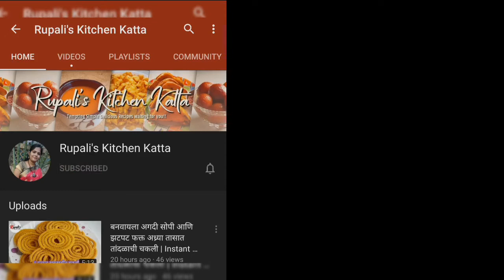Lakshminarayan Chiwda Recipe 1/2 किलो भाजके पोहे चिवड्यासाठी घरगुती चिवडा मसाला | Chiwda Masala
Hi,

ह्या दिवाळीला बनवू लक्ष्मी नारायण style चिवडा घरच्या घरी!!

Ingredients:

250 gms Bhajke Pohe ( Dagadi Pohe)
Dry Coconut Slices
Splitted Cashew nut
Roasted Splitted Peanuts
Manuka ( Raisins )
Dried Curry leaves
3 tbsp Bedgi Red Chilly powder
1 Tsp Haldi (Turmeric) powder
1 Tbsp Saunf (Fennel seeds)
1 Tbsp Dhaniya (Coriander) Powder
1 cup Powdered Sugar
1 tsp Salt
1 tsp Aamchur (Mango Powder)
1 Tsp Sonth (Ginger Powder)
1 Tsp Mulethi (Liquorice Powder)
4-5 Laung (Clove)
Small piece of Dalchini (Cinnamon)
Pinch of Hing (Asafetida)
2 tbsp Til (Sesame seeds)
1 tbp Khas-khas (Poppy Seeds)
Oil

Keywords used in video-
How to make lakshmi Narayan chivda at home, Lakshmi Narayan Chiwda recipe in marathi, Tips to make chivda crispy for more days,How to make crispy chivda, Chiwda recipe in marathi,Chivda kasa banavtat, Chivda banane ki vidhi,Chivda masala recipe,gharguti chivda masala recipe, Mulethi powder in chivda masala, healthy less oily diwali chivda recipe, दिवाळी फराळ रेसिपी, दिवाळी चिवडा रेसिपी, दगडी चिवडा रेसिपी, भाजके पोहे चिवडा रेसिपी,chivda Namkeen,Diwali recipes,Diwali recipes in 30 minutes